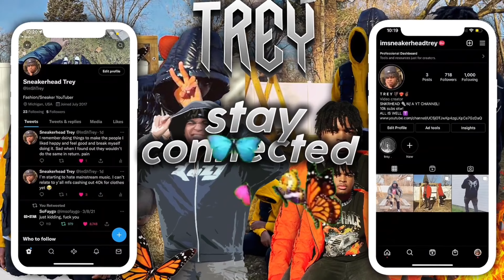TOP 5 UNDERGROUND STREETWEAR BRANDS YOU SHOULD KNOW ABOUT IN 2022!! *PART 2*